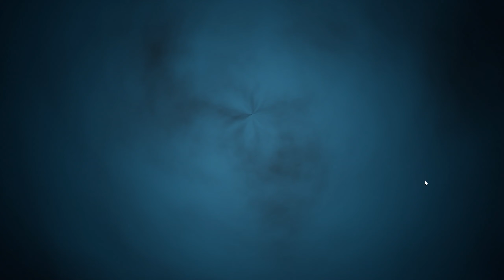32 eliminations Splitgate Arena Warfare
Split gate Arena Warfare
is a free-to-play, fast-paced multiplayer shooter that features player-controlled portals. This sci-fi shooter takes the FPS genre to a new dimension with its portal mechanics, delivering high-flying, multi-dimensional combat. IGN describes Splitgate as “Halo meets Portal."

➡ LIKE & ENABLE NOTIFICATIONS if you enjoyed this video!
MY PC
GPU: GeForce GTX 1060
CPU: Intel(R) Core(TM) i7-8750H CPU @ 2.20GHz
Memory: 16 GB RAM (15.85 GB RAM usable)
Current resolution: 1920 x 1080, 144Hz
Music
Thank you for reaching the bottom of the description! :D